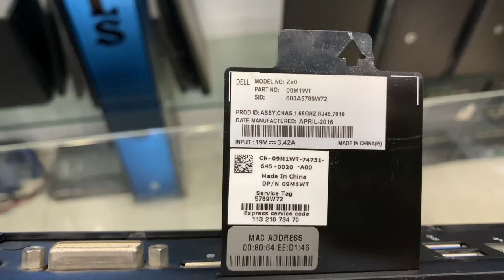۱۹ وولٹ پےچلنے والا کمپیوٹر آ گیا ۔ dell wyse 7010 model latest cpu in pakistan ||tech deal